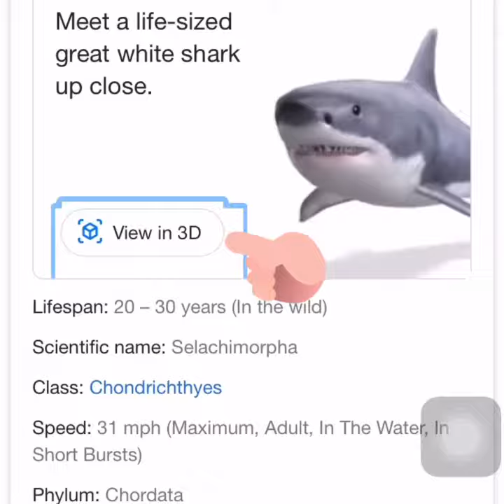Cool Trick! Bring A Life-sized Wild Animal Into Your Home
🤩 Cool trick for parents to show their children

You can see an animal in your house if you Google search an animal name (on iPhone or android) and then press ‘View in 3D’.

It opens your camera and soon will show you the animal moving in your room.

You can walk around it and take a picture of it with your children.

Look for :
Lion
Tiger
Cheetah
Shark
Hedgehog
Duck
Emperor penguin
Wolf
Angler fish
Goat
Rottweiler
Snakes
Eagle
Brown bear
Alligator
Horse
Shetland pony
Macaw
Pug
Turtle
Cat
Octopus
Dog